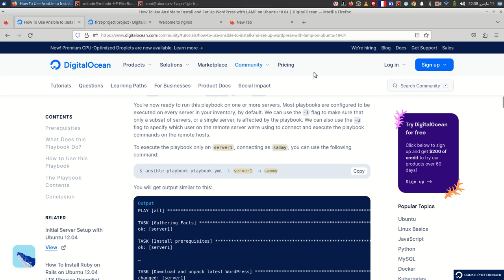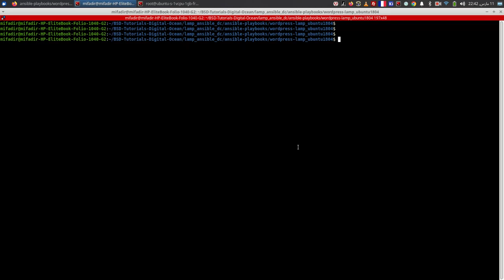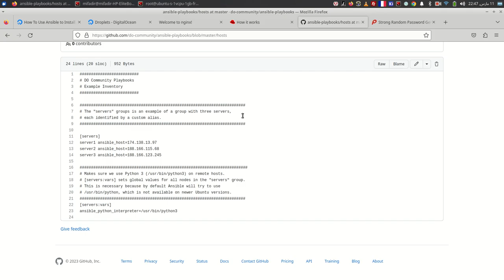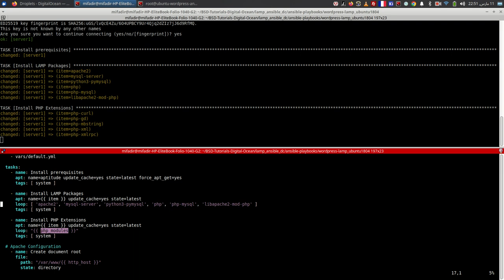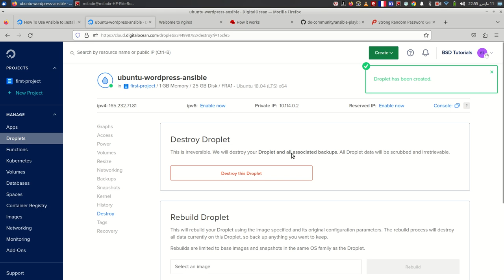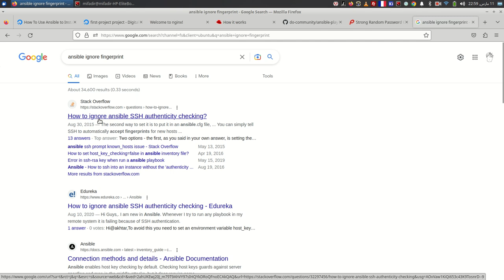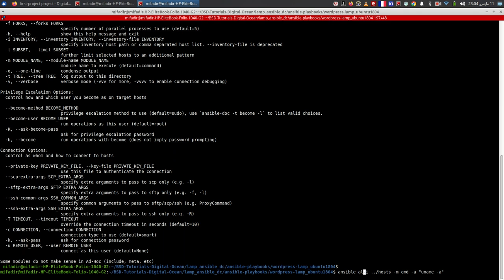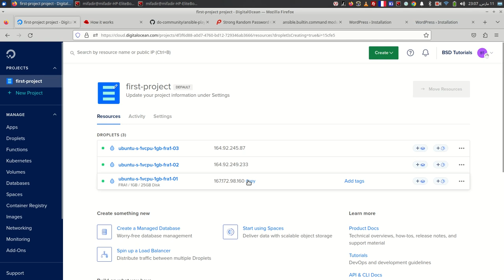Deploy wordpress using Ansible on DigitalOcean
How to automate deployoment of wordpress on digitalocean on DigitalOcean